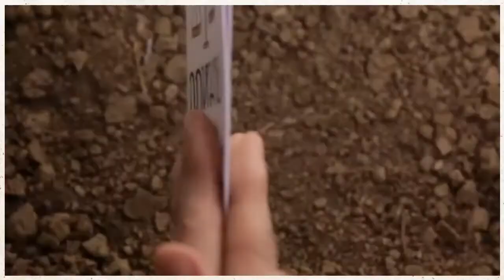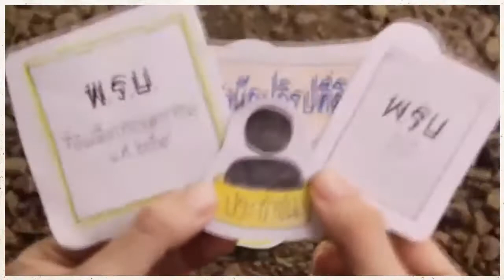ทำไมคนไทยต้องปฏิรูปที่ดิน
ทำไมคนไทยต้องปฏิรูปที่ดิน ที่ดินมีความสำคัญอย่างไร